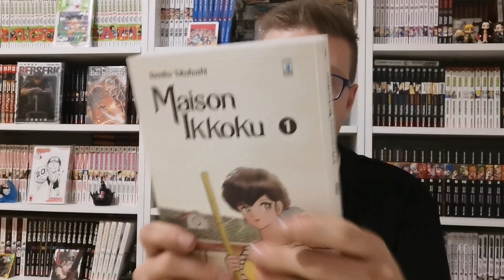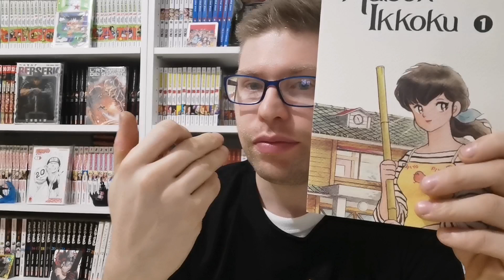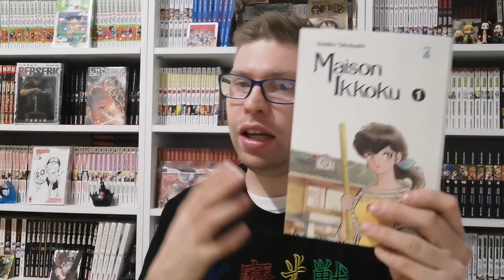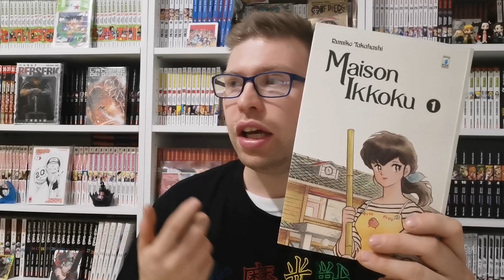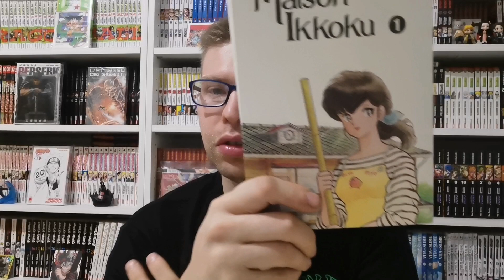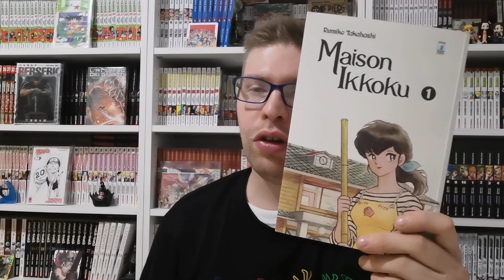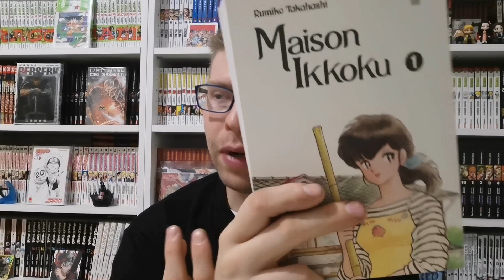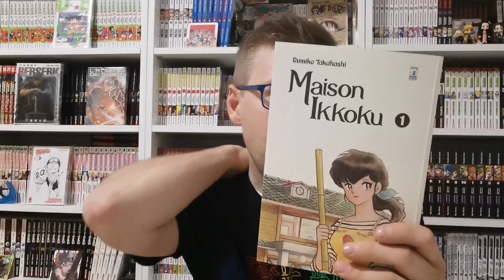recensione manga: Maison Ikkoku [Rumiko Takahashi]